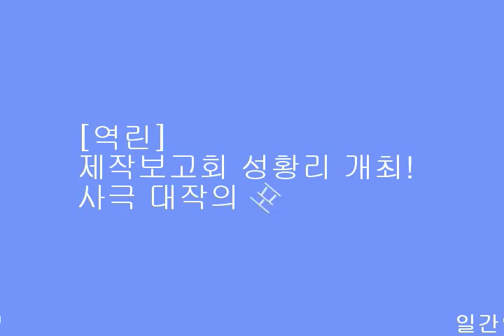[역린]제작보고회 성황리 개최!사극 대작의 포문을 열다!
[일간연예/김재겸기자]오는 4월 30일 개봉하는 [역린][제공/배급: 롯데엔터테인먼트│제작: 초이스컷 픽처스│감독 이재규│주연 현빈, 정재영, 조정석, 조재현, 한지민, 김성령, 박성웅, 정은채]이 4월 2일[수] 롯데시네마 건대입구에서 제작보고회를 성황리에 마쳤다.

작품성과 흥행성을 겸비한 웰메이드 탄생 예고! 제작보고회 성황리! 실시간 검색어 1위!
이재규 감독 "모든 세대의 사람들이 즐길 수 있는 영화"
현빈 "살수, 상책 역도 탐날 정도로 시나리오가 매력적이었다"
정재영 "매력적인 작품, 연기를 위해 역할에 대해 고민을 많이 했다"
조정석 "현장을 뛰쳐나가고 싶을 정도로 액션 연기 힘들었지만 최선을 다한 작품"
한지민 "악역이라 더 욕심을 냈다", "좋은 배우들과 함께해 영광스러운 작품이다"
박성웅 "악역이 익숙해 정순왕후 역에 눈길 갔다", "종합선물세트 같은 영화가 될 것"
정은채 "이런 배우 분들과 한 작품에서 만나 자랑스럽고 감사하다"